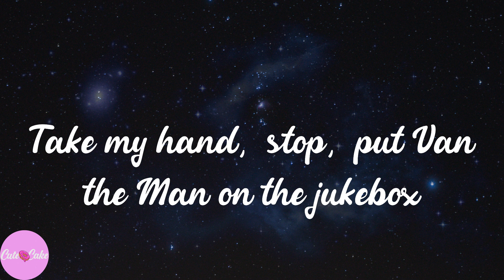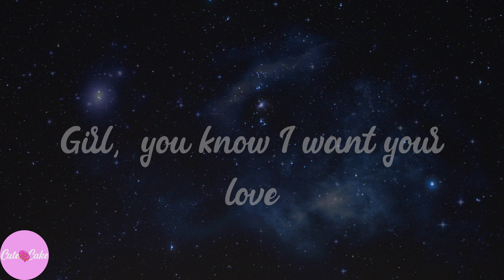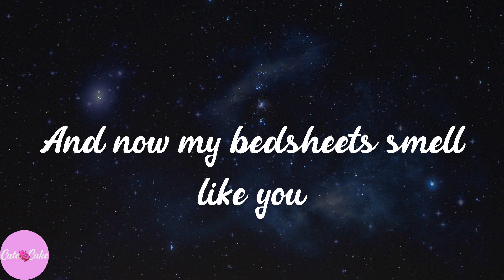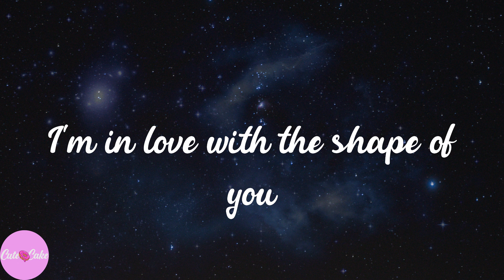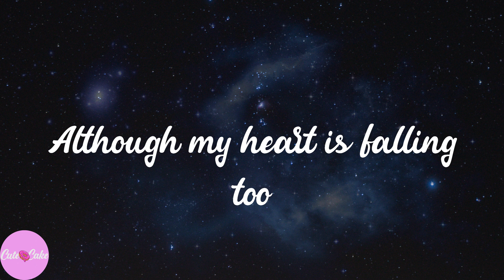Ed Sheeran - Shape of You (Lyrics)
💞Shape of You lyrics:
Oh—I—oh—I—oh—I—oh—I
I'm in love with your body
Oh—I—oh—I—oh—I—oh—I